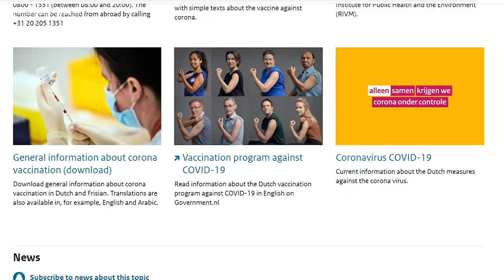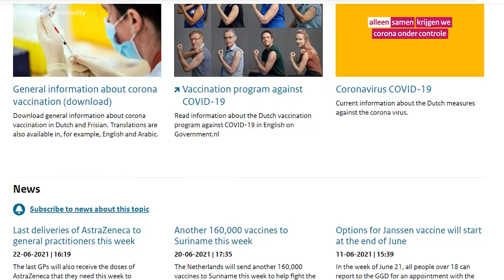UM COVID-19 Vaccination Campaign: Teaser 1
UM experts Prof. dr. Paul Savelkoul and dr. Astrid Oude Lashoff emphasise the importance of getting vaccinated and provide information about possible side-effects of the vaccines. They also explain why they have full confidence in the vaccines.